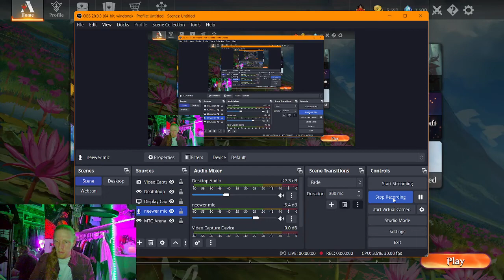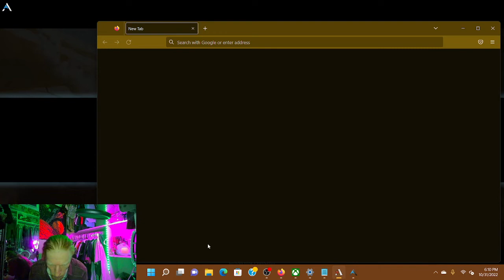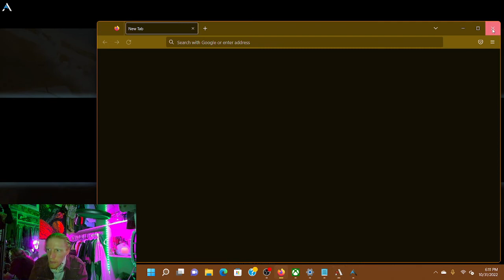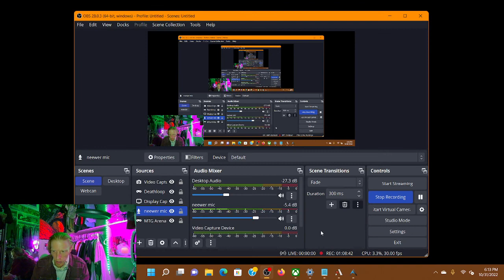TheArborphiliac plays Magic Arena ep. 2: Balanced Bloodthirsty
Not the second Jump In match I recorded, but the second one I recorded while my microphone was plugged in :/.  In it, we play a not-so-great Orzhov deck and it takes us a few tries to get the win.  Let me know what you think!

Still not taking this super seriously, but I'm not going to get any better if I don't just keep uploading.  I promise once I learn GIMP, I'll have better thumbnails, and just overall more effort going into these videos.  For now, just kinda me fucking around.